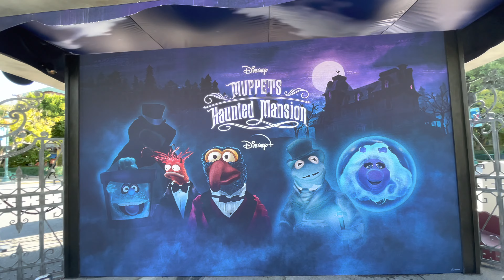Disneyland Rainy Day and Huge Weekend Crowds 2021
I take a trip to Disneyland on a rainy day to check out the crowds. Let me know if you guys were there in the rain and the huge lines and crowds.

Roy Ruiz
2063 Rancho Valley Drive